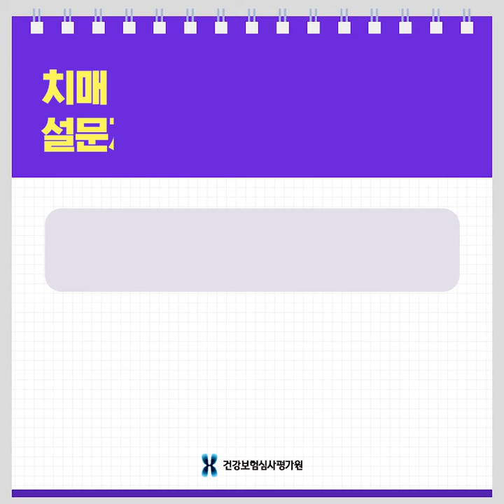알아야 막는다! 치매에 대한 오해와 진실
환자는 물론, 주변 사람까지
고통에 빠뜨리는 병 치매
예방과 똑똑한 대처법은?